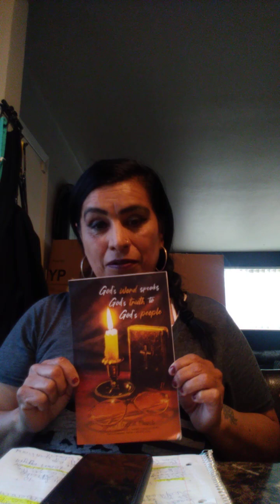#3 Blood & Water , Exodus 14:21 & 10:1-29 & Proverbs 8 Read All Chapter', Shalom 🔥🙏🌎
proverbs 8 Read all